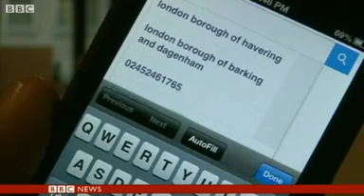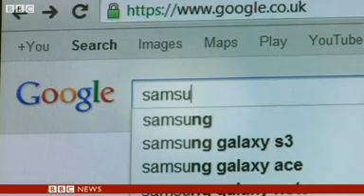Google revenues hit by tablets.